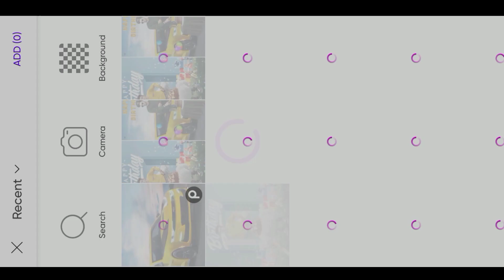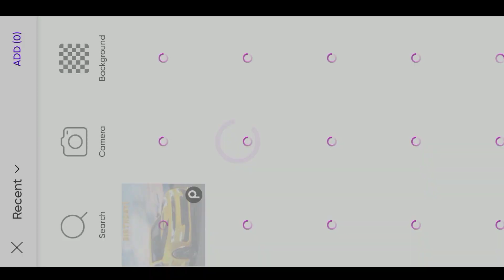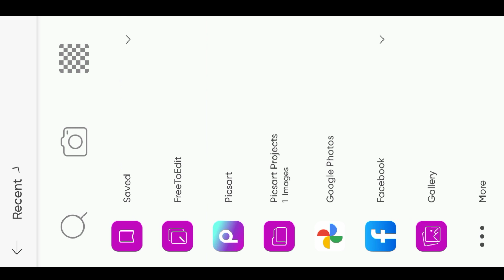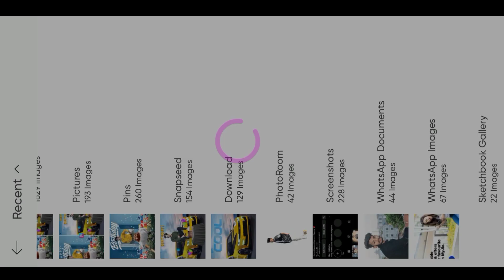How To Happy Birthday Photo Editing | PicsArt New Background| Photo Editing Video